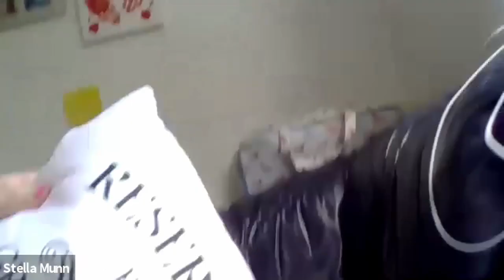'Other Areas of Devon' Virtual Group from Devon Highlights - Chair Exercises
This week, Harry and the group were joined by Active Devon who showed participants simple chair exercises that can be done at home! Find out more about the virtual groups from Devon Highlights, including how to join,